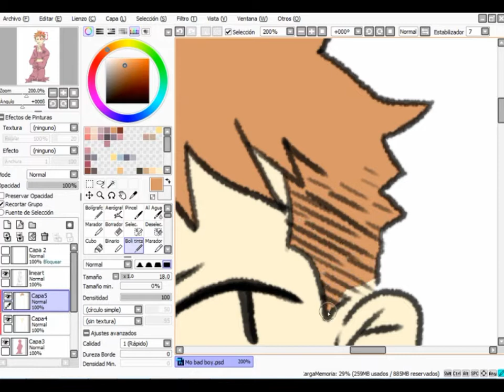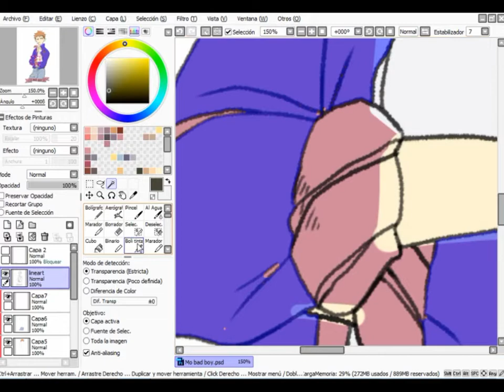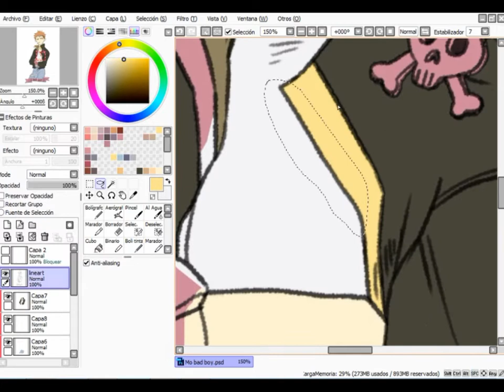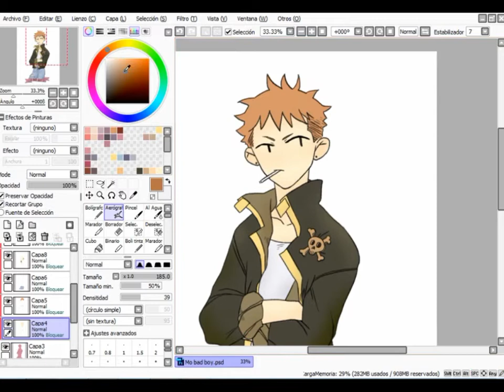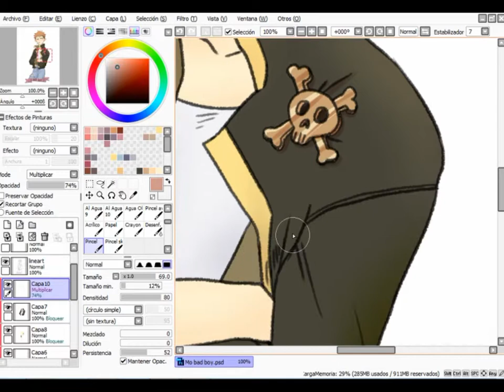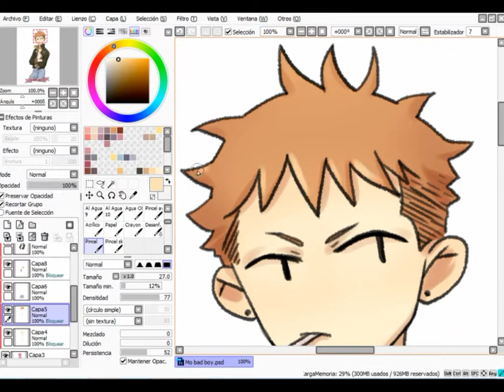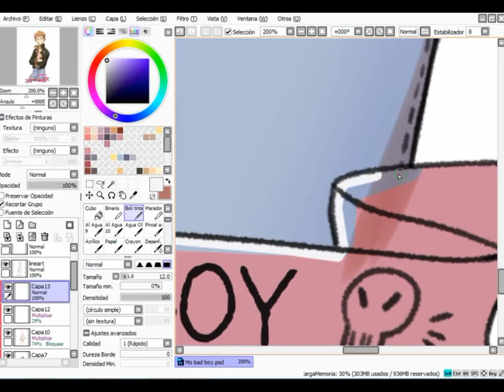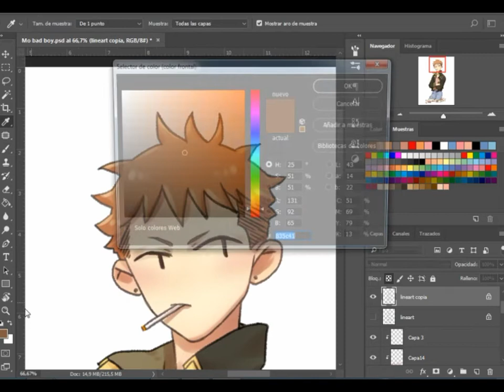Speed painting - Colouring Mo Guan Shan - from 19 days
In this video I'll show you the process of how I colour digitally :)